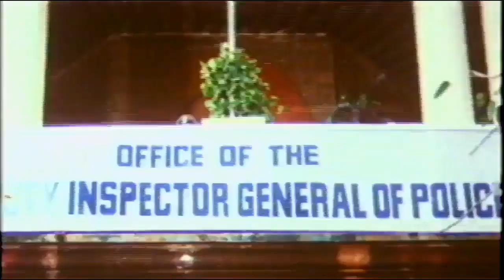Rowdy Inspector Telugu Movie || Bala Krishna, Vijayashanti || Part 8/12 || Sarojinii..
Watch Rowdy Inspector Telugu Movie Parts Starring: Bala Krishna, Vijayashanti, Bramhanandam